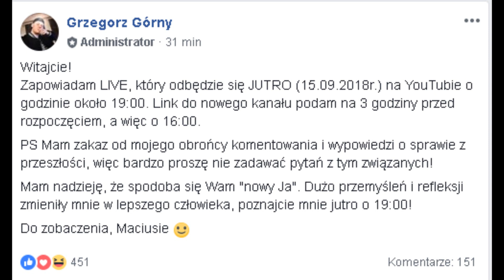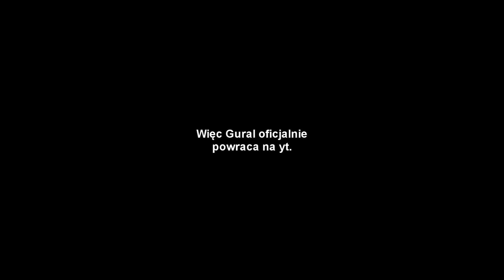GURAL OFICJALNIE POWRACA NA YT 15.09.2018 [POTWIERDZONE!]